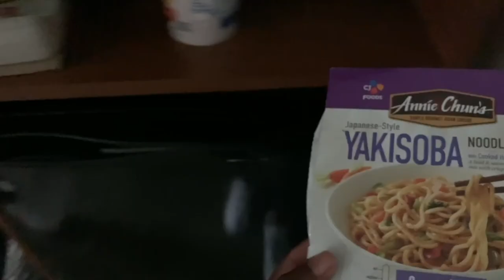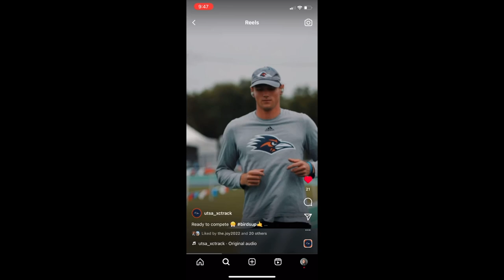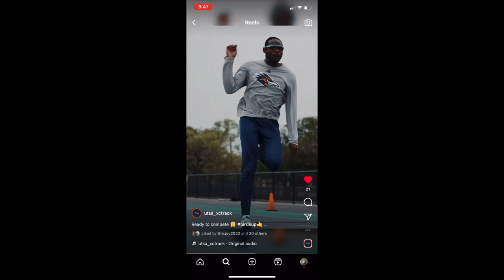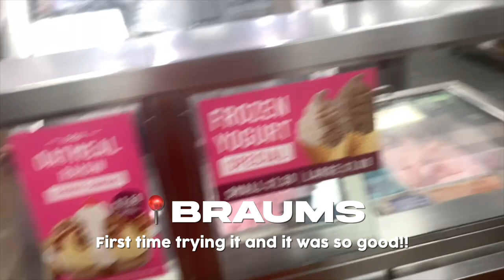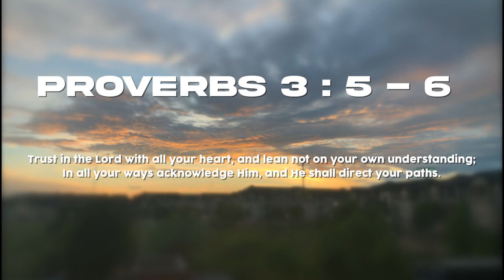C-USA 2023 OUTDOOR CONFERENCE - my first college conference meet!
If you told me around Christmas that I would be running this meet I would've thought you were lying 😂 But anyway here we are!!